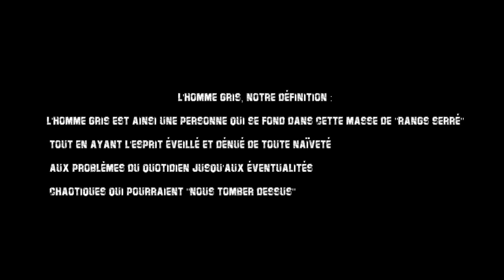Conseil d'évacuation # 3 Concept de l'homme gris